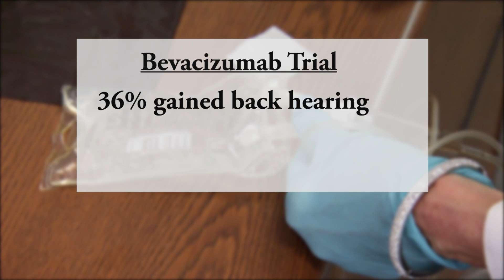NF TUMORS: HEARING CAN BE RESTORED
NF 2 causes many patients to go deaf because tumors grow on the nerves responsible for hearing, but a drug already in use for some cancers is not only halting the hearing loss in some patients, but reversing it